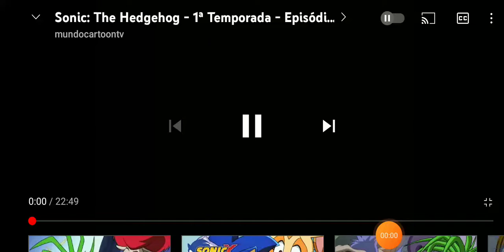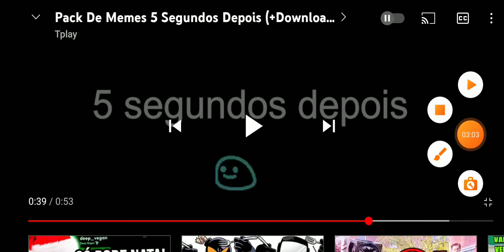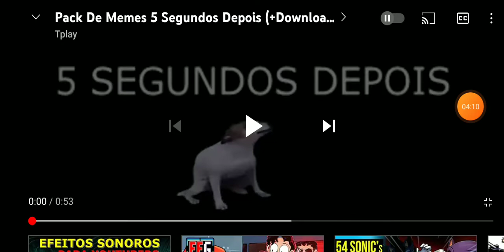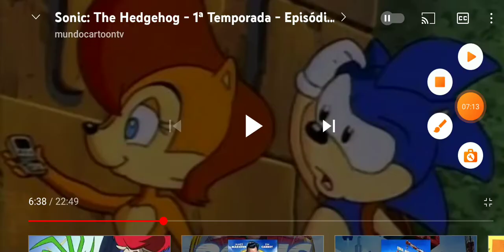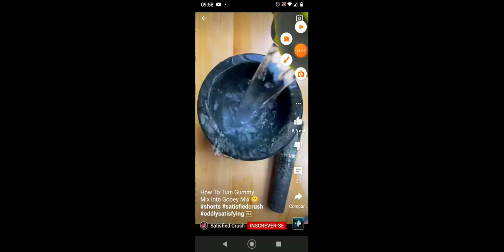YTPBR Sonic e a sua sus